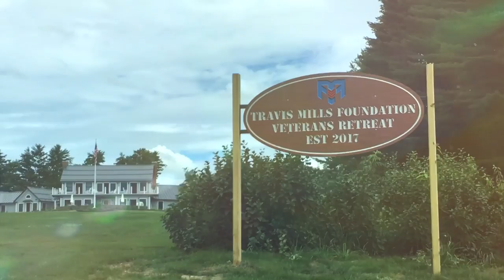TRAVIS MILLS IS A REAL-LIFE MAN OF STEEL | Get Off The Couch Ep117 | Shawn Nelson | CEO of LOVESAC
Never Give Up. Never Quit. Get Off The Couch and Make Big Things Happen. I took a trip up to see the new Travis Mills Foundation's house servicing wounded veterans and their families. We filled the movie room with Sactionals and Sacs and stoked to be involved. I'm blessed to have met Travis and I'm happy we can be involved in making a difference. Listen to what this guy has to say about his GET OFF THE COUCH moment. Are you this tough?